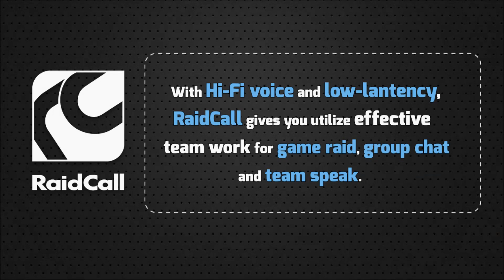Bajheeroth - The Prologue: Rebirth - WoW Death Knight Storyline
Hang out in Raidcall! :D

Warning: This video is not for the faint of heart! D: Although I'm pretty happy happy with the way this video turned out, it's pretty intense and isn't exactly a "feel good" story. That being said, this is the story of Bajheeroth as it presented itself to me, and I wanted to make this video and start the story/character of Bajheeroth anew, thus the Rebirth!

I've been strongly considering actually leveling this guy up, especially after making this video, but I really hate leveling so we'll see how that goes haha :D Death Knights do seem like a lot of fun though, and are kind of the closest thing to the Warrior Playstyle that I enjoy so much, besides a Warrior of course :) Not ever going to stop playing a Warrior of course, just is sometimes fun to try a few different things for fun :)

Anyway, I really hope you guys enjoy the video and thank you so much for watching :) I worked really hard on this video, so if you enjoy it be sure to THUMBS UP, Comment, and Share with your friends! :D It really means a lot to me and helps out a lot :)